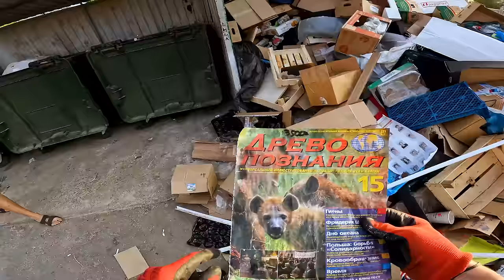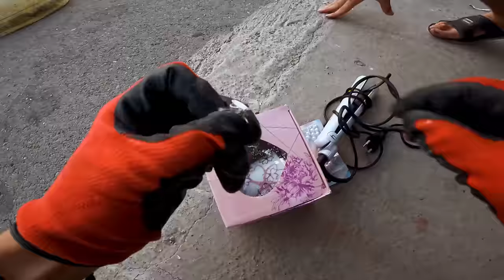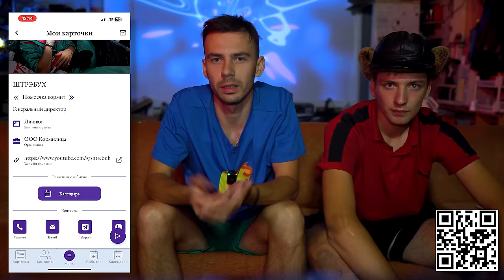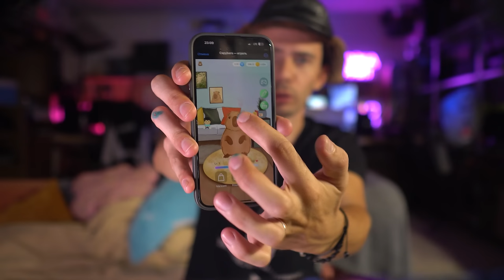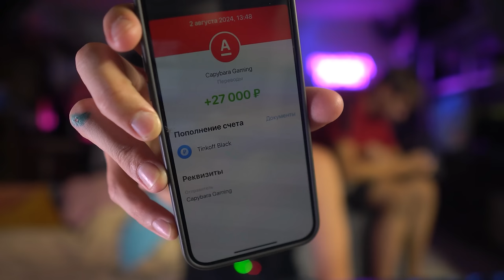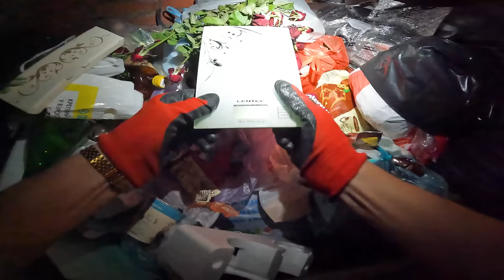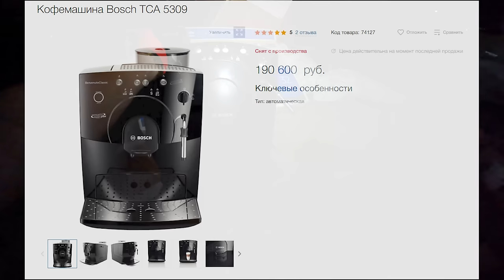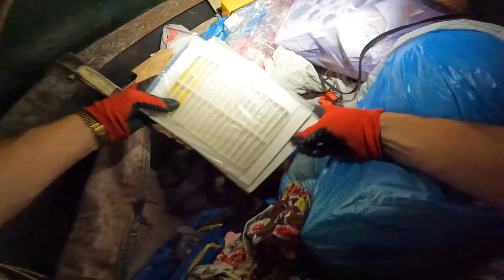Как я зарабатываю лазая по мусоркам ? Dumpster Diving RUSSIA #86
Для того, чтобы поучаствовать в конкурсе(длительность 2 недели) с денежными призами, необходимо скачать приложение, зарегистрироваться, купить по дешевке за 190 рублей Премиум аккаунт и репостнуть конкурс.